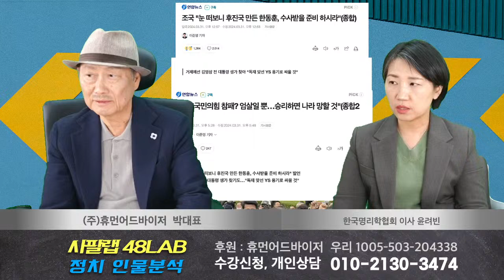[ 정치인의 운명 ] 말 참 잘하네~~/ 쫓아내려는 기운? 등장인물 : 윤석열, 조해진, 한동훈, 이재명